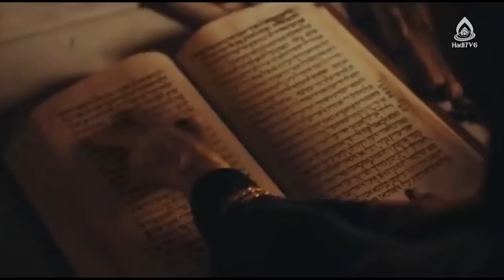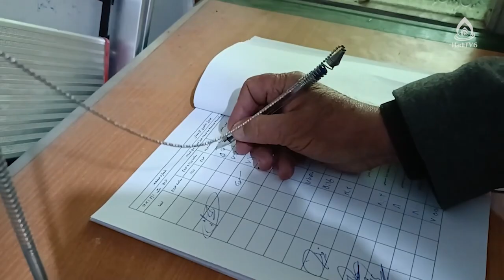نقش امیرالمؤمنین علی(ع) در فتح خیبر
مستند گزارشی
مصاحبه‌کننده: محمدامین طاها